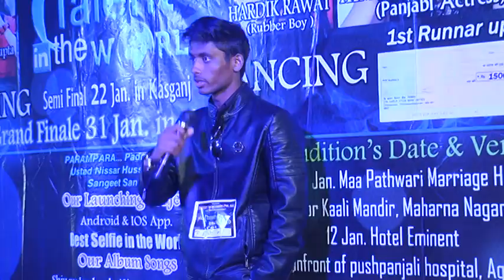Aligrah Audition Best talent in the world